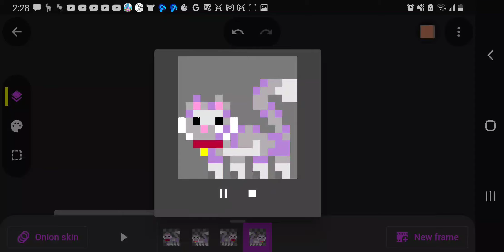Sentient Gif of a Dancing Cat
It's a Gif of a Dancing Cat that is sentient and alive